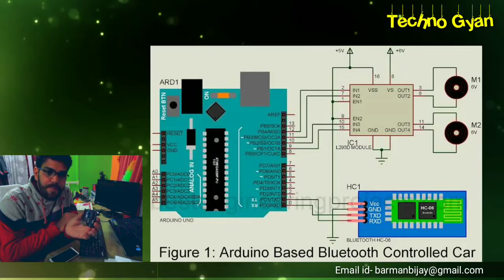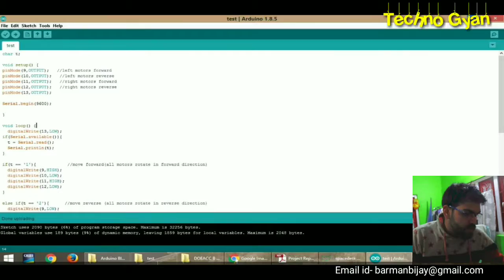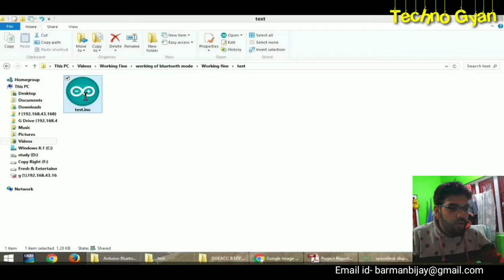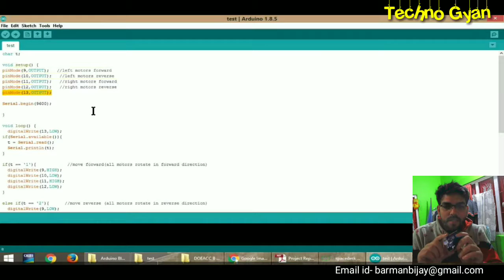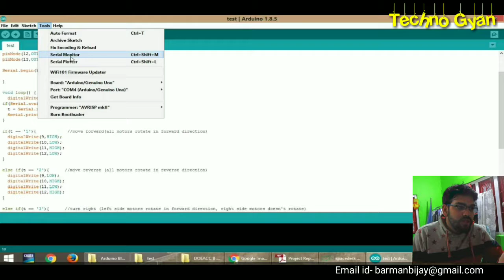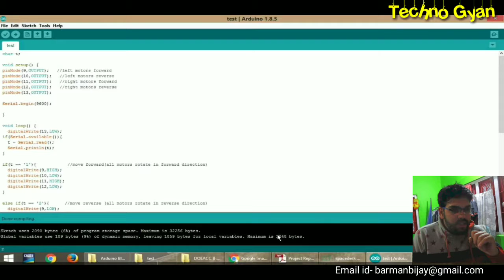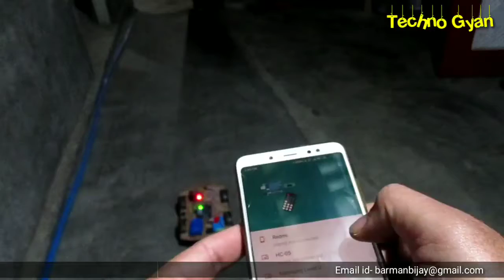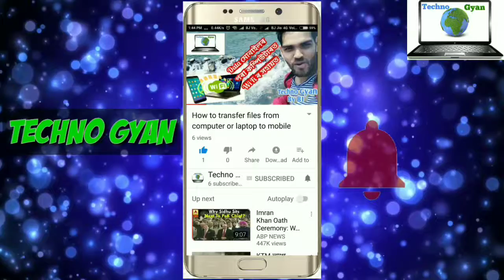Bluetooth Car| Arduino Bluetooth car|How to make Smartphone (Bluetooth) Control Car in Assamese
Download link for the codes, Pin diagram and Documentation.